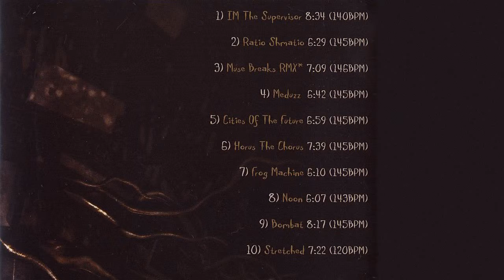Infected Mushroom - Muse Breaks RMX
NOTE: Please install adblockers to block ads. The videos are claimed by record labels. Search for "uBlock Origin".

Take it to your top and now watch me get in.
Feel the sun is up and let the vibe in.
Don't you feel the rain drops are near?
You're the only tool to break the music.
And your time is so useless.
And your days are not a muse breaks.
Feel me get in. (whoa)
Feel me get in. (oh yeah)

Take me up and out.
Cause rainy days are all I feel.
I'm walking about.
I know there.. there's no time.
In the days of muse breaks.
I had to hang on tight.
Looking back I wish I had more time for you...

Feel me get in. (c'mon c'mon)
AAAAAAAAAAAAAAAAAAAAAAAAAAAAH

Take it straight up and watch me get in.
Feel it when the sun is up and let the vibe in.
The muse breaks.

Feel me get in.
AAAAAAAAAAAAAAAAAAAAAAAAAAAAH

I'm walking about.